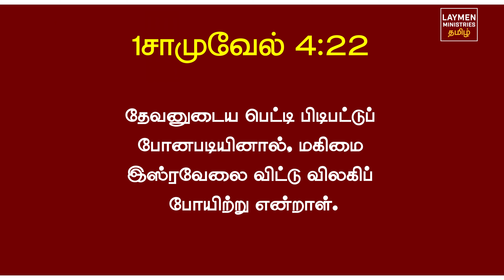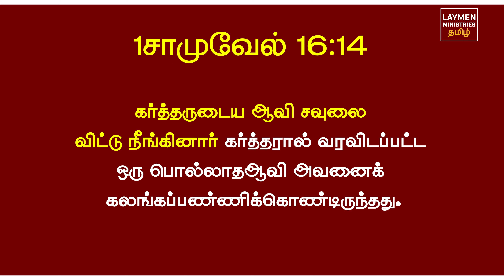103-வேதத்தில் இக்கபோத் இத்தனை இரகசியம் இருக்கிறதா-Peter Madhavan Tamil Christian Message-Bible Facts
Series Title: வேதாகம ஆச்சரியங்கள் (The Bible Facts)
Title : வேதத்தில் இக்கபோத் இத்தனை இரகசியம் இருக்கிறதா!!!
Guest : Bro. Peter Madhavan         @TamilBibleSchool
Recorded and Released by     @LaymenMinistriesTamil

Send a text message ( START BIBLE) to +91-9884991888
Recorded at Laymen Ministries India Studio
Released by     @LaymenMinistriesTamil